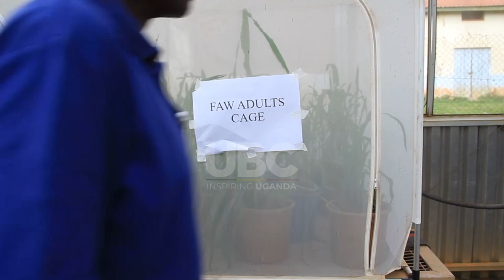IGAD, FAO COMMEND NEW TECHNOLOGY AT KAWANDA IN A BID TO FIGHT ARMY WORM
National Agriculture Research Laboratories in Kawanda is in the process of developing a pest control technology where insects are bred to eat pests.
The German funded research innovation is aimed at controlling the fall army worm which consumes maize among other crops.
This was part of the benchmarking tour by IGAD member countries on how use of pesticides could be reduced in fighting pests and diseases.